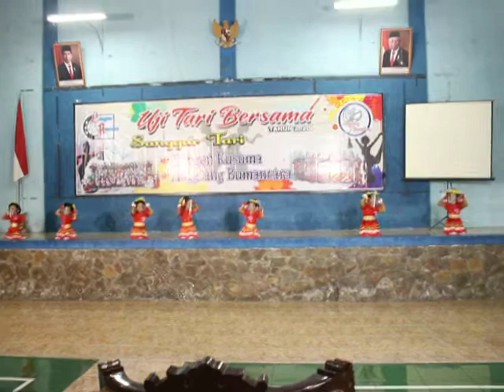Tari Topi Anak -Anak Bikin Gemes| Detik-Detik Tali Topi Chila Lepas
hay teman-teman ...lama ya kita tidak membuat vidio di masa pandemi ini. Nah di vidio kali ini Chila lagi mengikuti ujian tari. Dan ini pertama kali Chila ikut ujian ya teman2. Akan tetapi di masa pandemi ini kita tetap harus menjalankan protokol kesehatan. Ya,mungkin agak ribet ya memakai face sield ketika menari,sampai -sampai tali topi Chila lepas. Tapi Chila tetap semangat dan tetap bernari dengan baik.
bagaimana keseruan dan kelucuan adik-adik dalam menari topi??